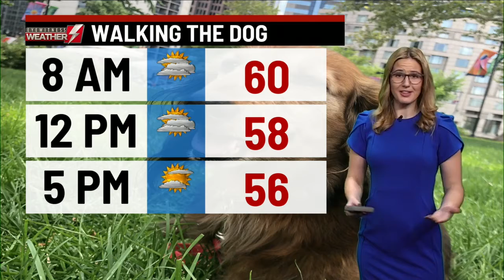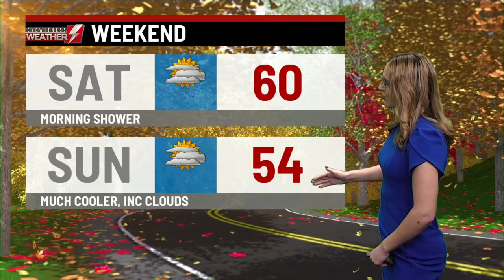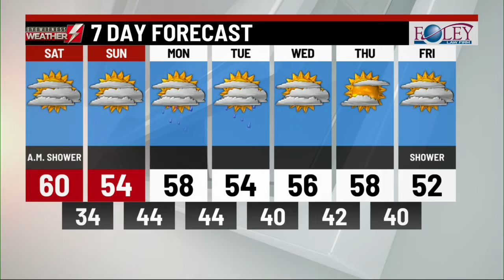Eyewitness Weather Webcast 10/24/20